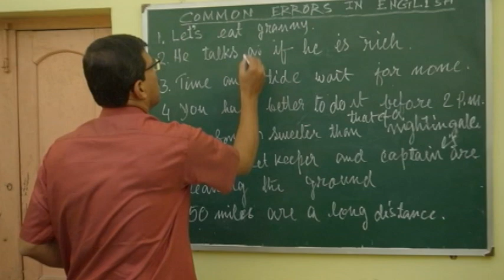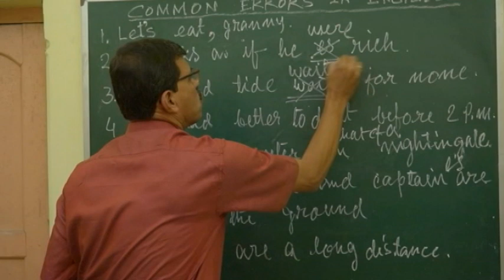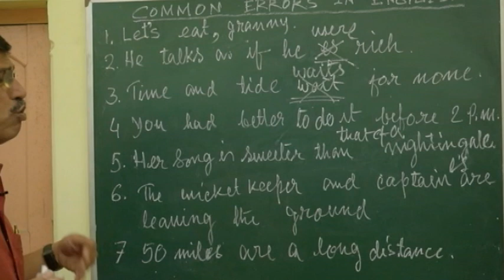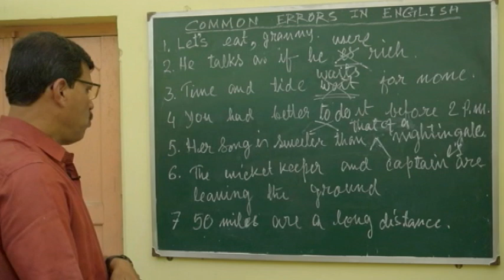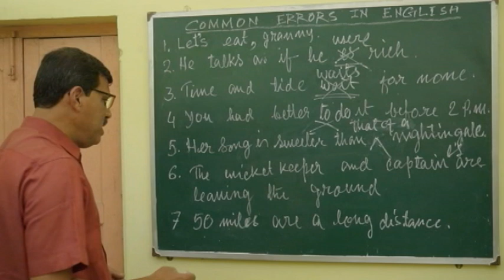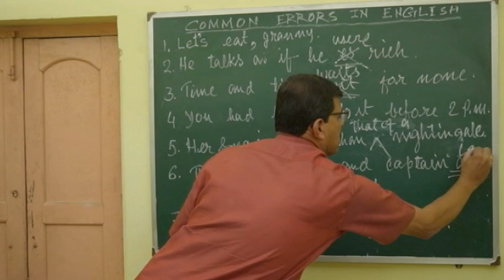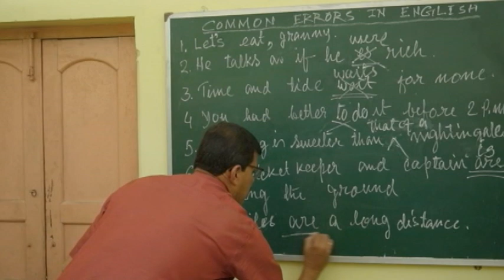Enrich your English with Anup Ghoshal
Common errors and their correction.